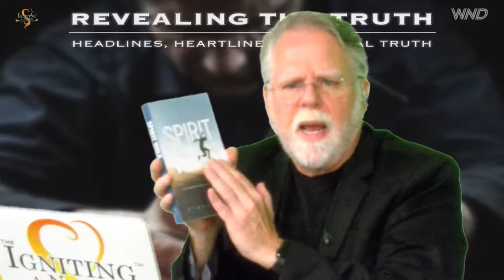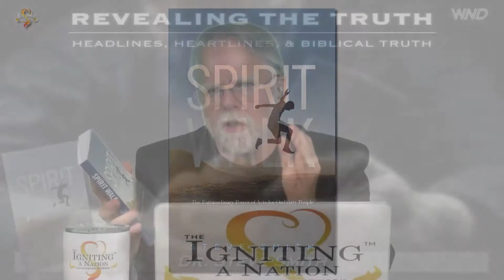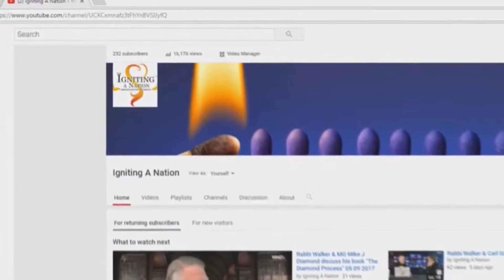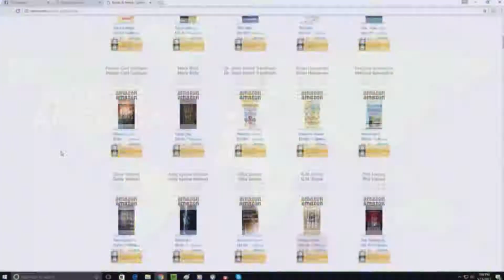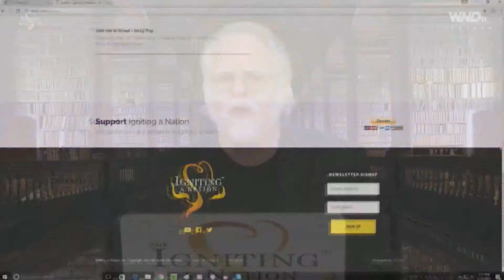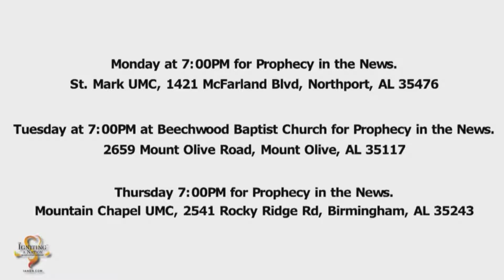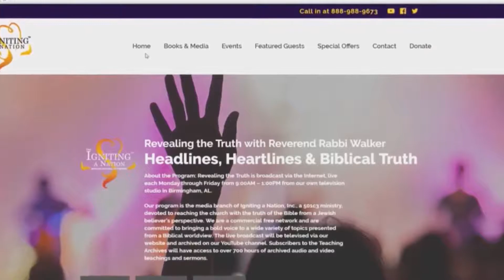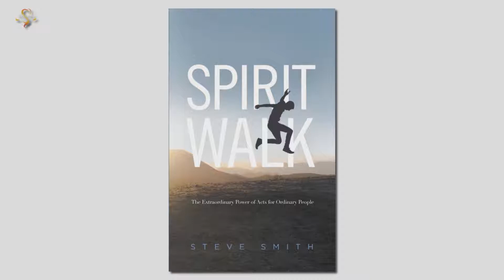Dr Steve Smith & Rabbi Walker discuss his book Spirit Walk